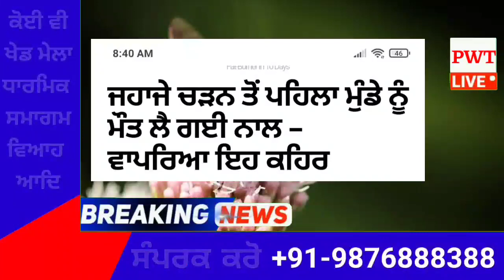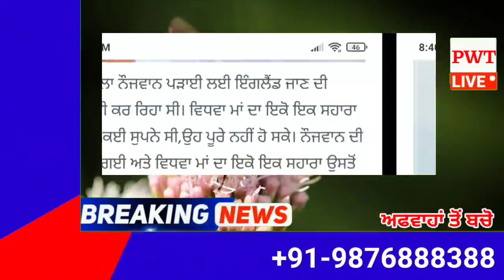punjabi news today live - Punjab Weather Today - Punjab News